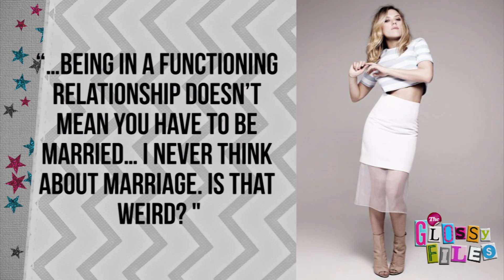Scarlett Johansson Talks Marriage to Ryan Reynolds!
Scarlett Johansson interview 2013 about divorce from Ryan Reynolds!
Scarlett Johansson may be divorced from Ryan Reynolds, but that doesn't necessarily mean there's any bad blood between the two stars.
Scarlett is currently the Elle UK covergirl, and she opened up about being the former Mrs. Reynolds.
She said, "I got married when I was young and it was incredibly romantic and I liked being married, actually. But it is different. It's hard to put into words."
As for her definition of what it takes to make something work, Scarlett explained, "...being in a functioning relationship doesn't mean you have to be married... I never think about marriage. Is that weird? The only time I ever think about it is when people ask me, 'Would I get married again?'"
Well, the answer to that question is probably not anytime soon.
And even MORE out of the questions is the idea of kids in the near future. Scarlett said that having a baby is not important nor relevant to her right now—she's just content being in a nice relationship and working a lot—Scarlett is currently starring as Maggie in the Broadway play "Cat on the Hot Tin Roof" and she's starring in movies like Under The Skin and Don Jon's Addiction due out this year.  Of course, she's also hard at work on Captain American: The Winter Soldier and The Avengers sequel.
So what do you think of Scarlett Johansson speaking out on her ex-husband? Do you think she's making a smart decision by focusing on her career right now?
Sound off on all things Scarlett below, and I'll make sure to go through and comment back to you.
Hosted, Produced, and Written By: Deidre Behar